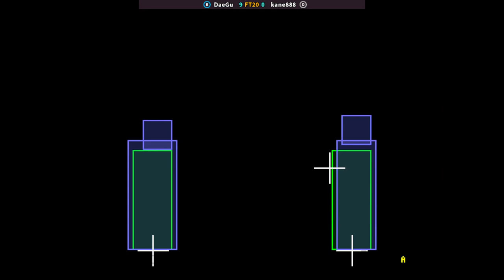KOF 98 | DaeGu FT20 kane888 | 🇰🇷🇰🇷 Fightcade Youtube Channel